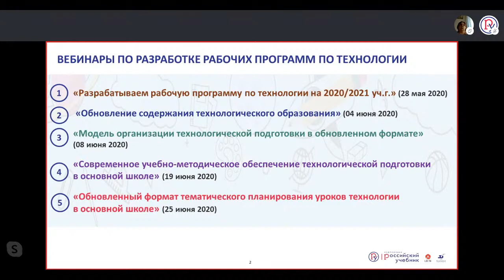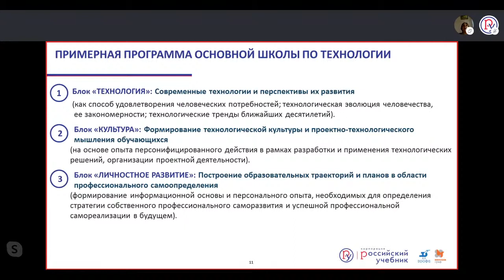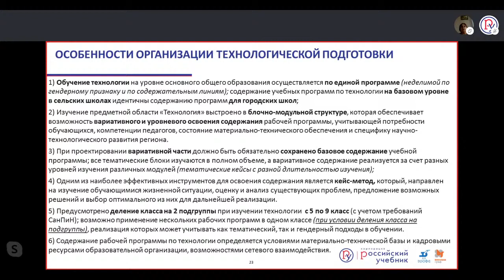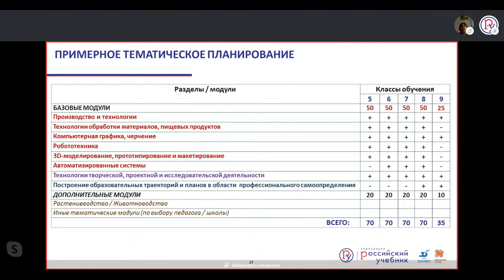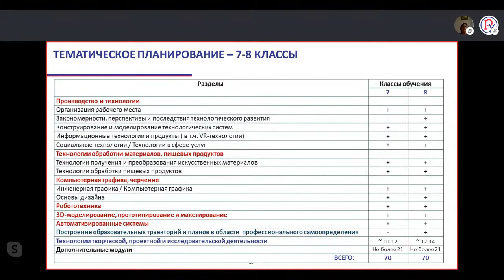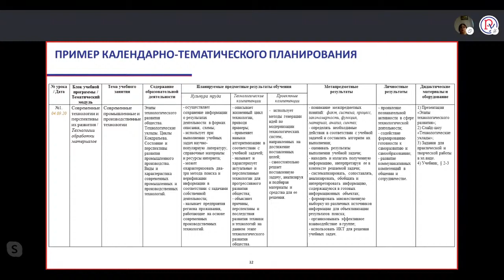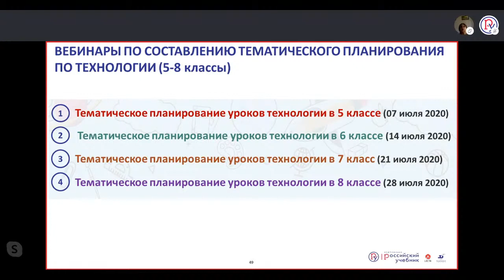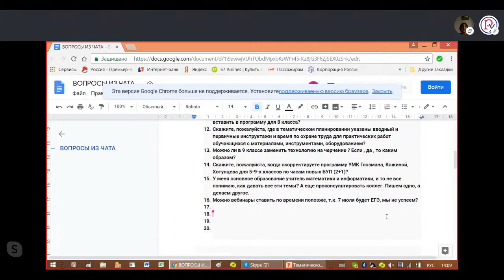Обновленный формат тематического планирования уроков по технологии в основной школе